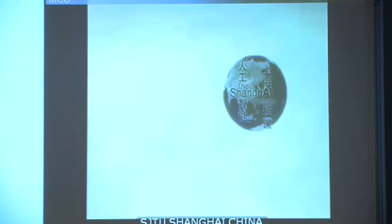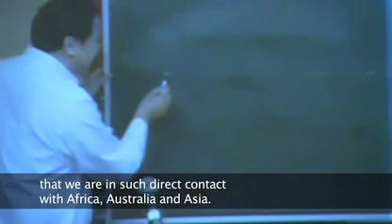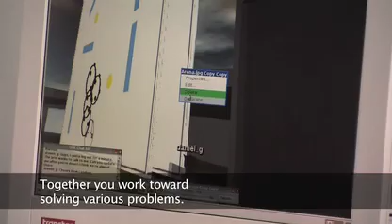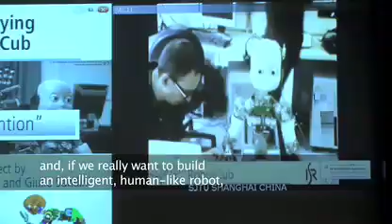Roboterforschung an der Universität Zürich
Wie macht man Roboter möglichst einfach möglichst menschenähnlich? Darüber spricht Prof. Rolf Pfeifer in seinen globalen ShanghAI Lectures mit Roboterforschern auf der ganzen Welt. Mehr und